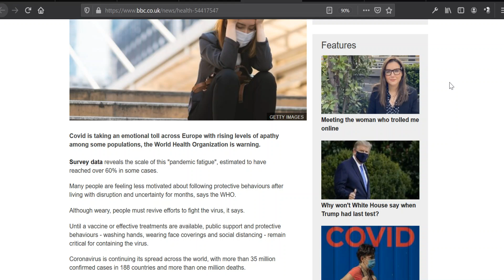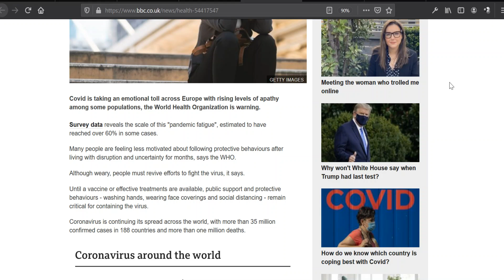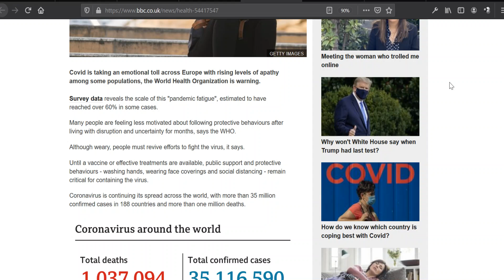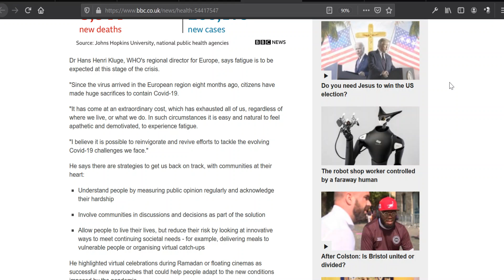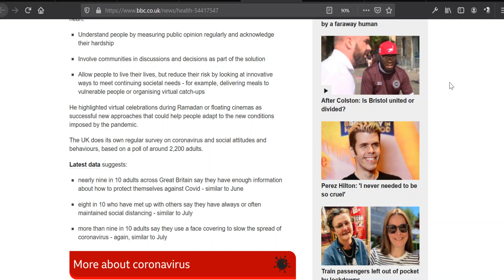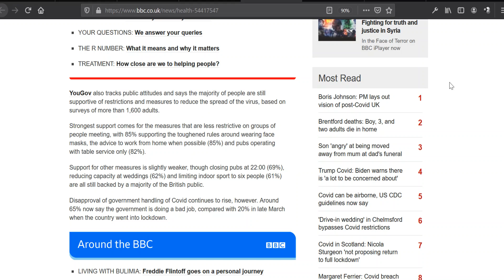Are Britons Fed Up With Lockdowns? Coronavirus Fatigue